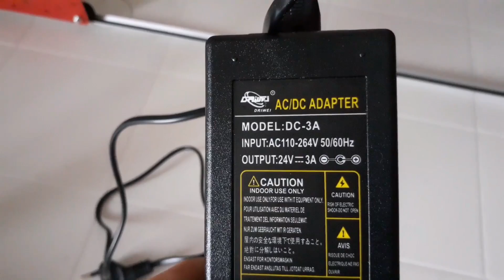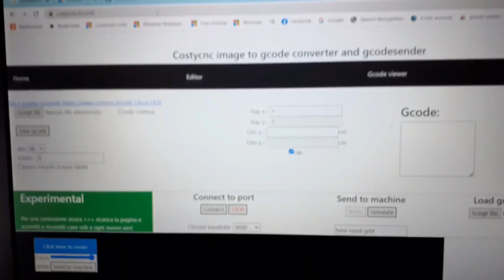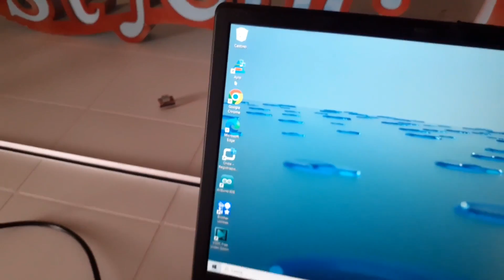Costycnc taglia polistirolo cnc medio 50x30 400 euro automated styrofoam cutter for principiants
Macchina taglia polistirolo medio costycnc 50x30 cm 400 euro
compra da ebay costycnc medio ... ultimo modello.
Macchina taglia polistirolo per principianti e avansati!

Vi riccordo che produco anche una macchina piccola da 40x15cm 200 euro
compra da ebay costycnc mini

 e una grande da 75x75cm 600 euro
compra da ebay costycnc grande

 ... in questo video e quella media 50x30cm 400 euro.

Tutte le macchine hanno lunghezza illimitata come spiego in questo video.

Sempre ho modificato la macchina per essere facile da montare e da facile utilizzo. in questo video i componenti e le caracteristiche piu importanti!

A che riguarda il software la macchina ha firmware grbl1.1h che lavora con gcode. Cioe si puo usare ogni tipo di gcodesender.

Per principianti ho creato il programma online (si puo scaricare come ua semplice pagina web ed usare offline!) a indirizzo

In mio canale youtube trovate video con utilizzo di questo programma.

Programma acetta ogni immagine raster (jpg,png,bmp,gif,ecc...) o vector (svg) che lo trasforma rapido in gcode ... il utente non deve avere conoscenze avansate di grafica o di controllo numerico (vedi video da mio canale!)

Il percorso di taglio per le macchine taglia polistirolo e diverso delle macchine con 3 asse (macchine laser,router,plasma,ecc) perche non puo interompere il taglio e muovere a un nuovo punto di taglio (cioe se si usa il gcode creato per laser,router,plasma,ecc ... la macchina taglia anche percorso di spostare in un nuovo punto ... e rovina tutta la scritta!!!)

Cioe deve creare gcode solo con mio programma , che crea percorsi di taglio compatibile con le macchine taglia polistirolo.

Cioe utente carica immagine raster o vectorial in programma cnc , il gcode sara creato automaticamente e da stessa pagina si puo comunicare con la macchina e tagliare. Guarda mio canale con essempi di grafica e controllo cnc.